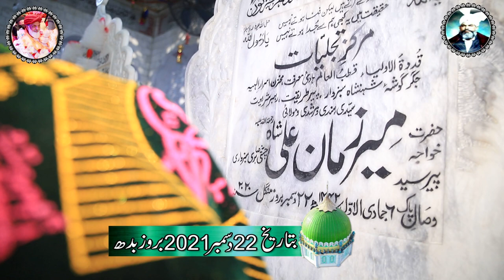پہلا عرس مبارک بسللہ ختم شر یف چادر پوشی Burewala 2022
255
Khazany bat rahy hain| by Qawall  Faiz ali Faizi || |NEW| Mehfil
Samma || Bora Wehari|| 2019.